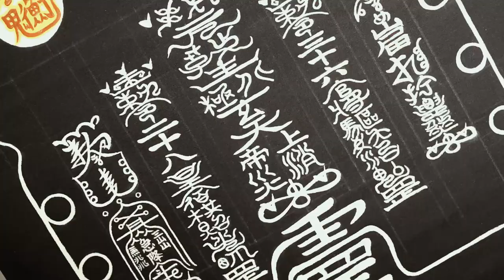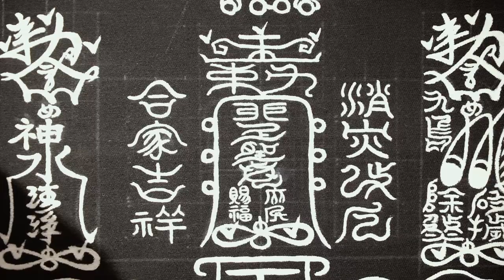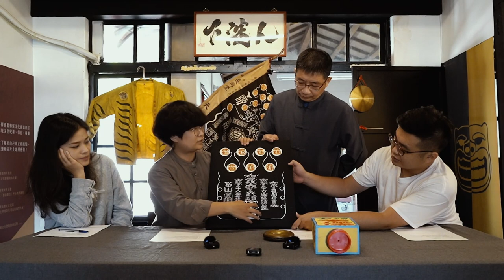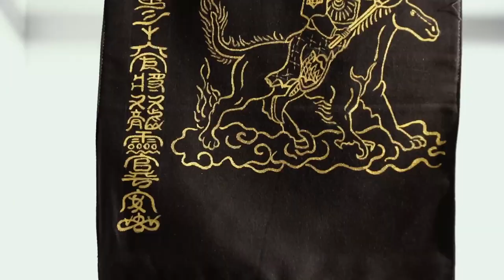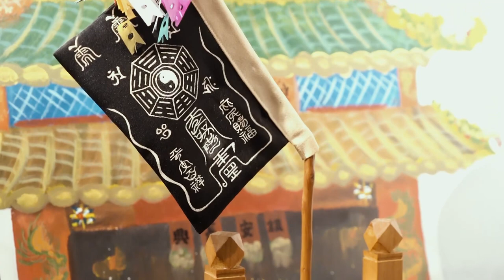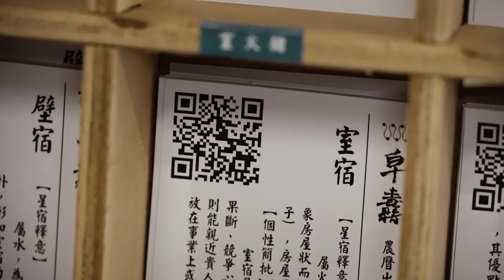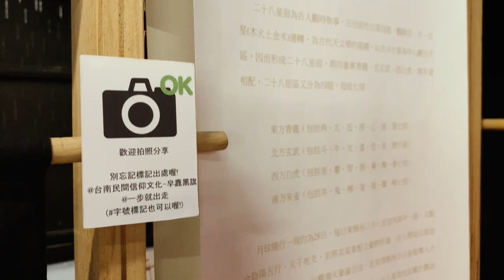齊聚藝堂-皁纛黑旗大解析(下) | 溫元帥竟然現身來找藝師本人!?｜黑旗的禁忌｜黑旗上也能安金?｜28星宿創作緣起與未來2.0發展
0:00 前情提要
1:05 黑旗元素介紹
4:51 本身遇過的神奇故事（靈異故事？）
13:24 降師的遺願之一：推廣黑旗
15:11 黑旗的種類
17:28 黑旗的禁忌
19:20 黑旗還安金（西羅殿的金太極）
20:40 28星宿創作緣由
25:54 限量創作 有意快洽
27:10 28星宿2.0版 全新創作 首度曝光
29:35 民俗需要互相尊重才得以傳承
31:39 尾聲

＊本節目感謝國藝會補助
＊欲收藏28星宿，或客製化創作，請洽粉專台南民間信仰文化-皁纛黑旗